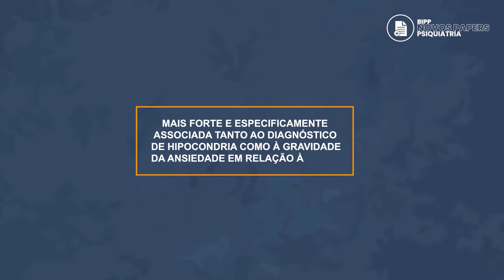BIPP Novos Papers - A cibercondria é específica da hipocondria? - Prof. Amaury Cantilino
A Internet oferece acesso rápido e ilimitado a uma abundância de informações. Dado que a saúde é um dos determinantes mais importantes da vida, a informação relacionada com a saúde é um dos tópicos mais frequentemente pesquisados na Internet.

Cerca de 3/4 dos utilizadores adultos da Internet pesquisam on-line informações sobre temas de saúde.

O número de pesquisas sobre saúde nos motores de busca on-line aumentou significativamente nos últimos anos. 31% de uma amostra da população em geral afirmaram que utilizam a Internet “com mais frequência” ou “muito mais frequentemente” para procurar informações relacionadas com a saúde desde o surto de COVID-19.

Além das inúmeras vantagens da utilização da Internet relacionada com a saúde, as pesquisas on-line sobre saúde também podem ter efeitos adversos.

Pesquisas na Internet relacionadas à saúde podem ser perturbadoras devido a informações ambíguas e parcialmente divergentes e podem ter um caráter crescente, pois consultas com queixas físicas inofensivas (p. ex., dor de cabeça) são frequentemente respondidas com doenças graves.

As pesquisas on-line sobre saúde podem ter consequências tanto emocionais (p. ex., incerteza, ansiedade) como comportamentais (p. ex., utilização do sistema de saúde, interrupção de outras atividades).

A cibercondria (isto é, pesquisa excessiva na Internet relacionada com a saúde associada ao sofrimento psicológico) está geralmente associada à ansiedade em relação à saúde, mas também foram encontradas relações com outros sintomas psicopatológicos.

Nos modelos cognitivo-comportamentais que explicam a ansiedade em matéria de saúde e a cibercondria, a pesquisa na Internet relacionada com a saúde é vista como uma forma de comportamento de procura de segurança.

Dessa forma, a pesquisa na internet, semelhante a uma consulta médica, é utilizada para reduzir a ansiedade com a saúde e evitar emoções negativas. Dependendo do resultado da pesquisa on-line, pode reduzir ou desencadear/reforçar a ansiedade. Notavelmente, esse reforço intermitente pode levar à manutenção de pesquisas on-line disfuncionais.

Além disso, as metacognições (metacognições positivas, como uma suposta redução da incerteza, ou metacognições negativas, como uma temida perda de controle) parecem desempenhar um papel central;
Faltam estudos em pacientes com hipocondria e ainda não está claro se a cibercondria e as suas subfacetas são específicas da hipocondria.

O objetivo do presente estudo foi investigar quais subfacetas da cibercondria estão especificamente associadas à hipocondria e quais subfacetas podem explicar a variação única na carga de sintomas.

Até onde se sabe, este é o primeiro estudo a fazê-lo incluindo uma amostra de pacientes com hipocondria e comparando-a com um grupo clínico e um grupo controle saudável.

Com base nos resultados, são discutidas implicações práticas.